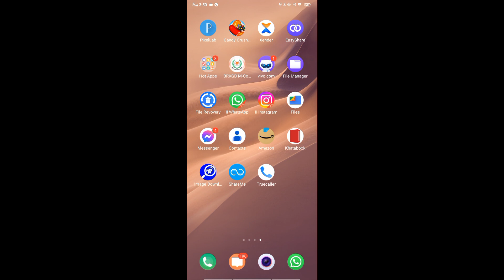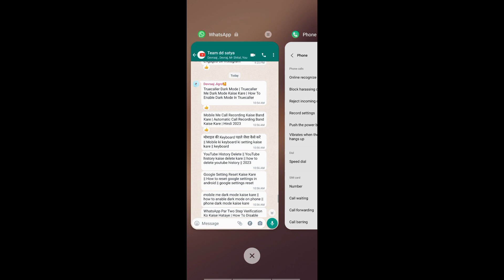Mobile Me Call Recording Kaise Band Kare | Automatic Call Recording Band Kaise Kare | Hindi 2023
automatic call recording kaise band karen !! call recording kaise band karen